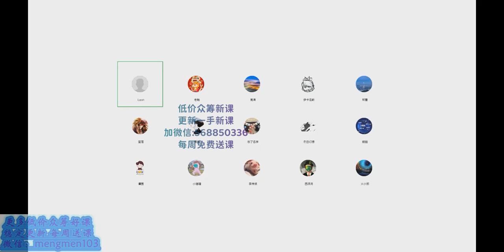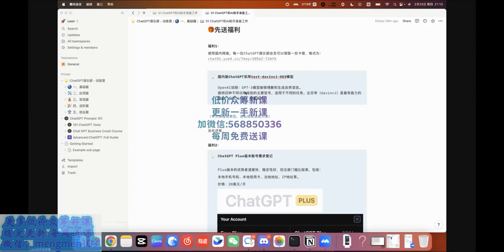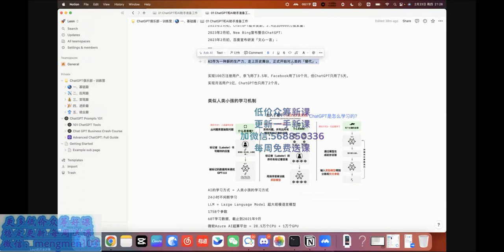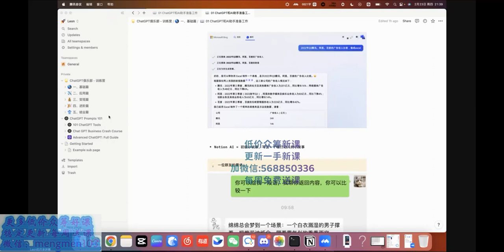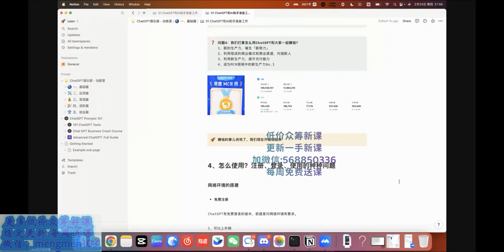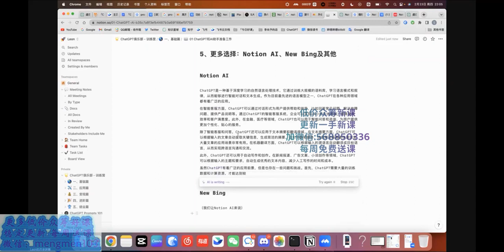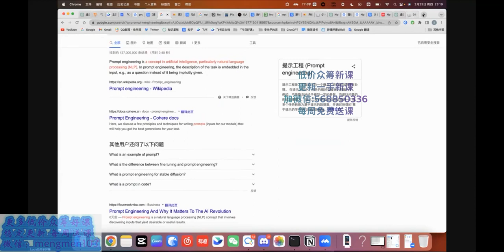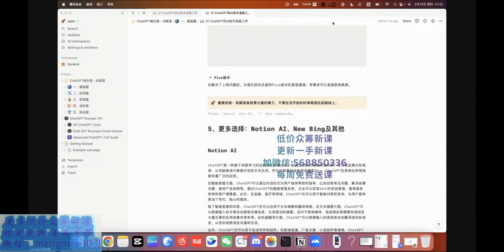02 第一章： ChatGPT和AI助手准备工作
蘋果安卓手機自學零基礎維修視頻教學教程-自學手機維修